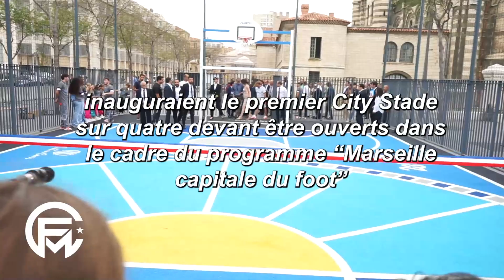LONGORIA, IRIONDO, KREHMEIER, TANYA SAADÉ... pour l'inauguration dy CITY STADE DE LA MAJOR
Toute l'Actu de l'OM SANS PUBLICTE avec du contenu EXCLUSIF c'est sur FCM